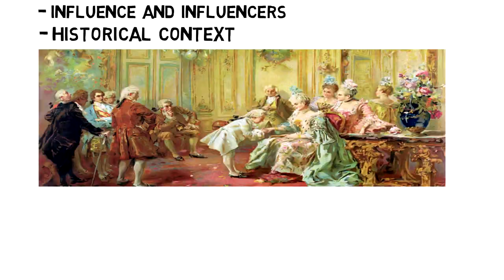Introduction to Quick Guides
Everything You Need to Know About my 'Quick Guides' Series! Providing a Quick Guide Introdution on the Most Important Classical Music, from Beethoven to Esenvalds and everything in between.

🎁 FREE - Accelerate your ear training, sight reading, and musicianship skills with this free mini-course:

While many people use classical music for studying, relaxing and relaxation, or sleeping, far fewer people actually enjoy listening actively. Due to the difficult state of music education, most people don't know how to follow a symphony, or how the best composers wrote and structured their works. While it has been proven that classical music can be beneficial to the mental development of babies and kids, I believe it has life enhancing qualities for all ages, and as an art form deserves to be shared, whether through outreach, or tutorials and lessons like these.

Classical music, at its best, can be richly emotional, and I believe that its emotion can be unlocked by anyone willing to follow these guides through. The principles that I will go through apply to all music, whether live in concert or on CD or Spotify, and whether you're listening to Mozart, Bach, Beethoven, Handel, Brahms, Chopin, Wagner, Verdi, or Puccini, and whether listening to Renaissance, Baroque, Classical, Romantic, Orchestral, Choral, or Chamber music.

Many programs suggest that learning an instrument such as the piano, violin, guitar, cello, oboe, clarinet, or singing in a choir, is crucial for music appreciation. Well I think these skills, as well as learning to read sheet music and training your ear, can be extremely useful, I believe that almost anyone can learn to enjoy classical music with minimal training and music theory. Therefore, this short series will be very light on music theory, and will only use it when necessary to highlight certain forms such as sonata, rondo,  and other typical forms.

While I originally got into classical music via movie scores and film composers such as Howard Shore, John Williams, and Hans Zimmer, I discovered this way of listening which has completely changed the way I approach and enjoy classical music. I hope through these videos I can share that with you.